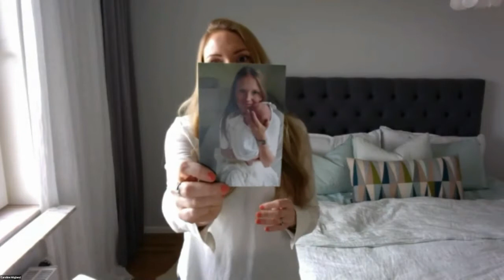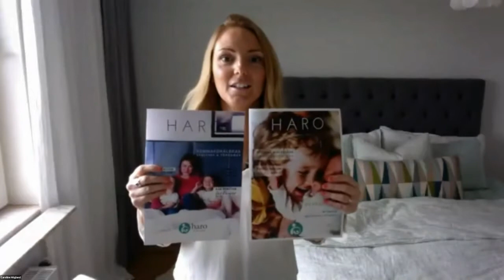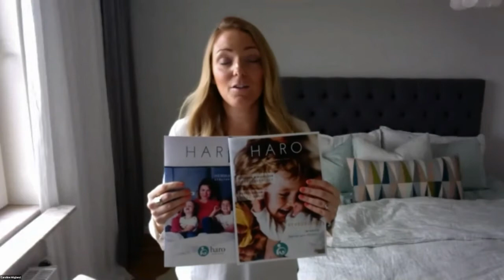Looking Ahead Talks 7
Saturday 27th February 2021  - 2:00​-2:30pm Central European Time
Caroline Höglund is the president of the European federation FEFAF and of the Swedish organization Haro. She holds a physical education and health degree and currently follows studies in behavioral science and psychology. She is a mother of three in her mid-thirties who love design, music and travel. Her pursuit for change is that we never lose track of prioritizing what children need most during their first years of life and that we collectively strive to build societies where that can occur. She is dedicated to being a voice for children, to educate and empower parents and influencing the political agenda on family policy with the child in focus.